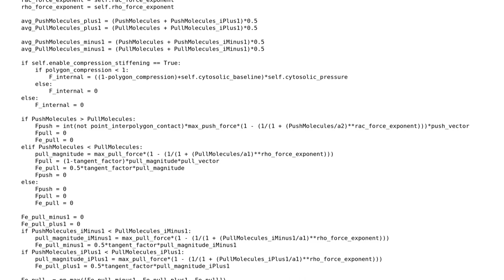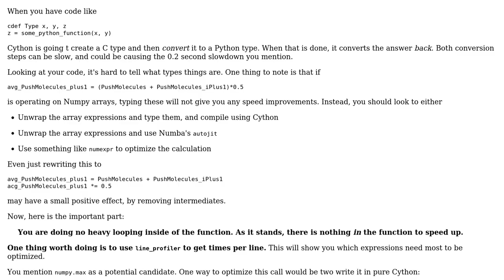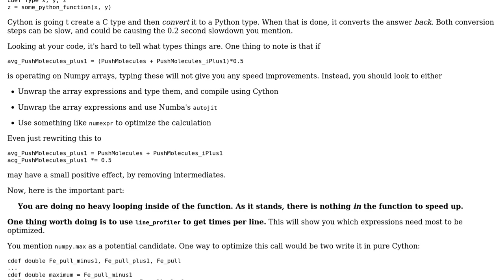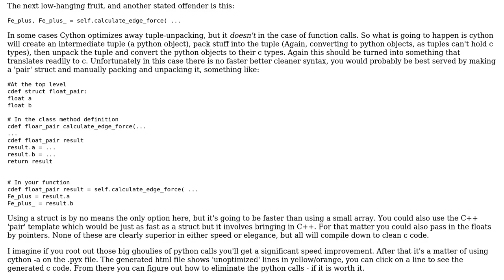Code Review: Calculating the push or pull force of a molecule at a vertex (2 Solutions!!)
Code Review: Calculating the push or pull force of a molecule at a vertex

With thanks & praise to God, and with thanks to the many people who have made this project possible! | Content (except music & images) licensed under CC BY-SA | Music | Images & others | With thanks to user Veedrac user user89 user SuperBiasedMan user Blake Walsh and the Stack Exchange Network Trademarks are property of their respective owners. You are responsible for your own actions.